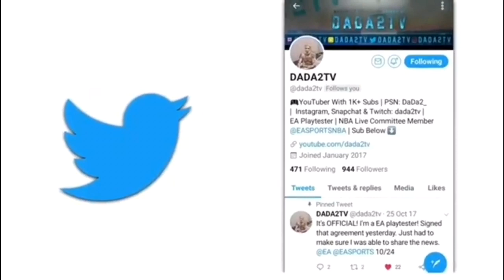Highest Killstreak In Call Of Duty Mobile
Want To Support DADA2TV? Help By Donating Below. Any Amount Is Much Appreciative ☟

call of duty, call of duty mobile, mobile games,